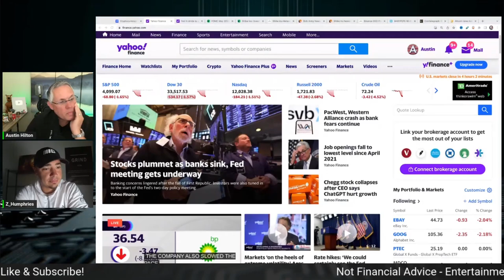BIGGEST CRYPTO OPPORTUNITY OF THIS DECADE!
BIGGEST CRYPTO OPPORTUNITY OF THIS DECADE! Why Crypto Is The Biggest Opportunity Right Now!!!